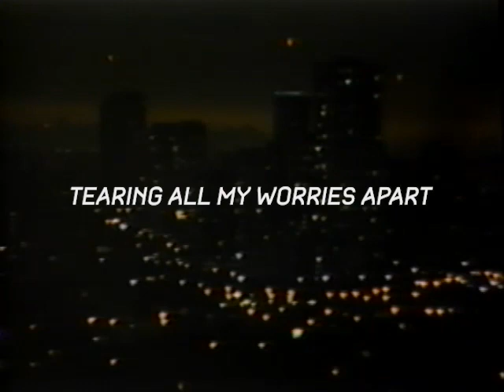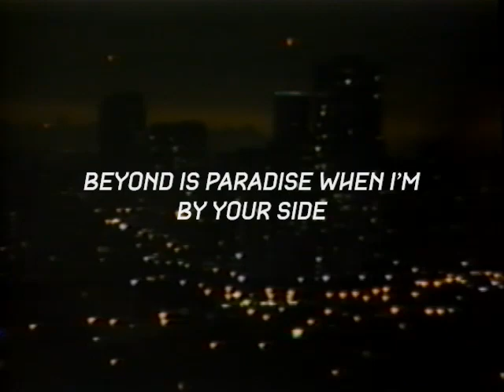Midi Memory - Infinite Design (Lyric Video)